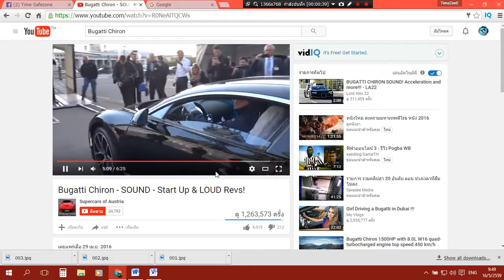Insurance Rates of Bugatti Veyron - quote auto insurance - [Auto Insurance]